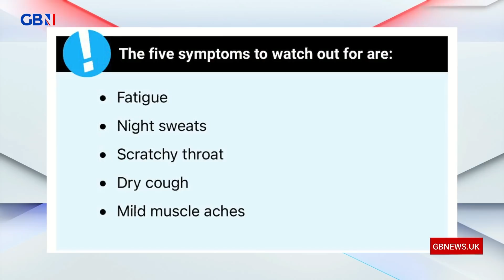Mark Dolan: Don’t let them cancel Christmas, New Year or the rest of our lives